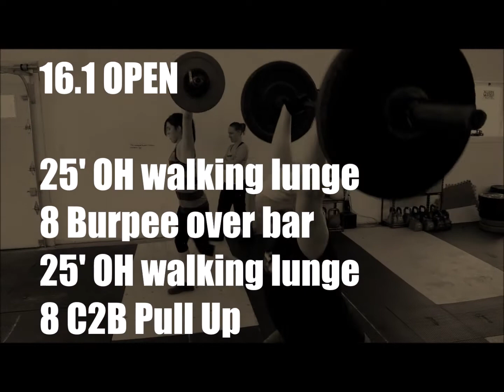Inside Cherry Bomb (Open Workout 16.1)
Saturday OPEN Gym for the first CrossFit OPEN workout.
Learning, laughing and a whole lot of lunging!